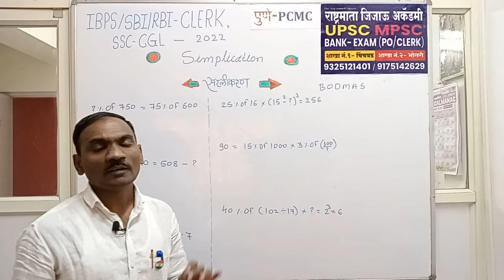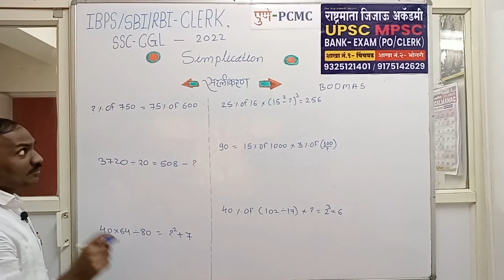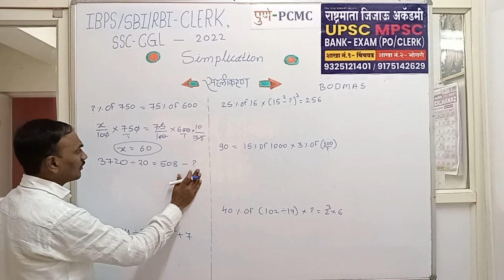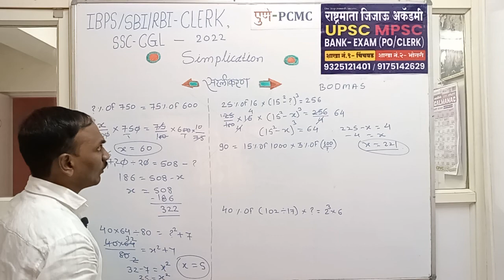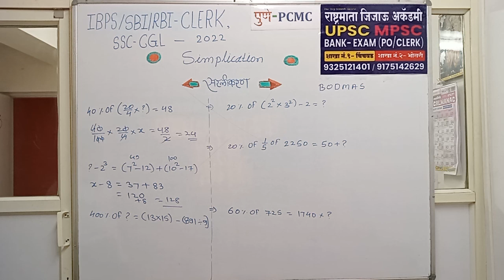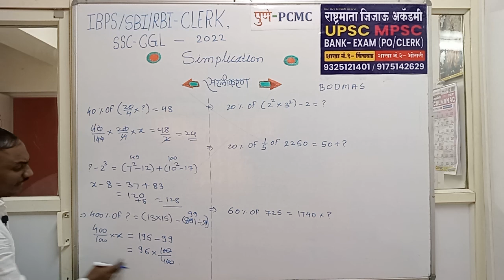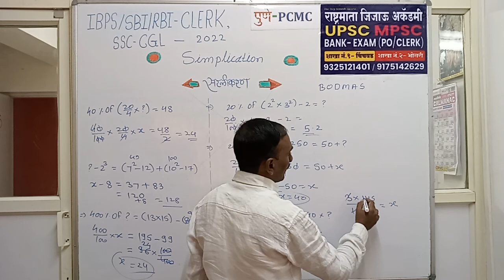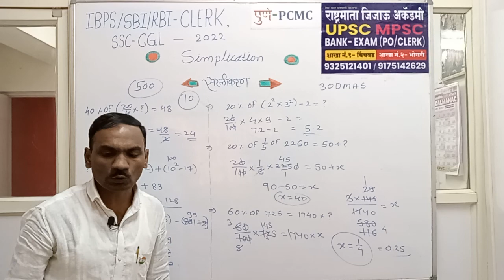Simplification Tricks -1 for all competitive exam | Banking/SSC/RRB/Police | Marathi by Jadhav Sir.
simplification questions simplification
एकूण 500 उदाहरणाचा सराव - सरळ रूप द्या (Simplification) अतिशय सोप्या पद्धतीने.
केंद्र व राज्य शासनामार्फत घेतल्या जाणाऱ्या सर्व स्पर्धा परीक्षांसाठी सरळ रूप द्या अंकगणित या भागात विचारला जातो.
बँकिंग, स्टाफ सिलेक्शन कमिशन, रेल्वे रिक्वायरमेंट बोर्ड व राज्य शासनातर्फे घेतल्या जाणाऱ्या.

पोलीस भरती तसेच केंद्र व राज्य शासनातर्फे घेतल्या घेतल्या जाणाऱ्या सर्व class3 पोस्टसाठी.
सर्व स्पर्धा परीक्षांसाठी हा भाग अतिशय महत्त्वाचा आहे.